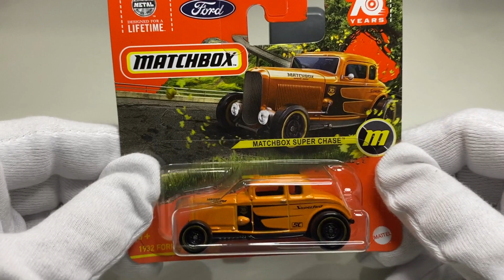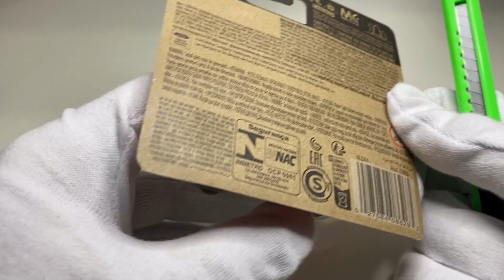Matchbox Super Chase 1932 Ford Coupe Model B İNCELEME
Matchbox Super Chase 1932 Ford Coupe Model B 'nin ambalajına sizler için kıyıdm ve modeli inceledim.

iyi seyirler efe'm